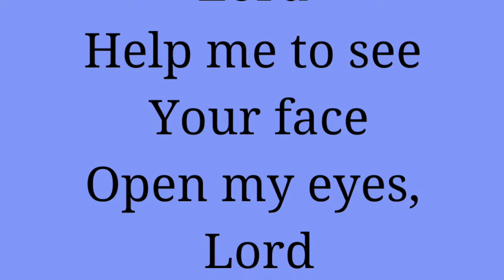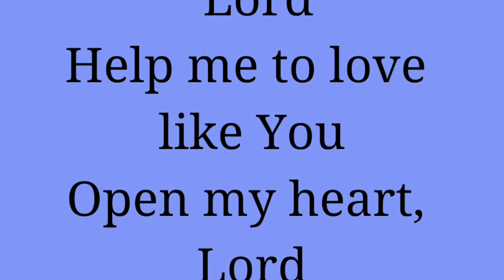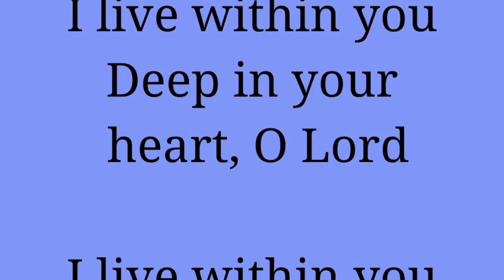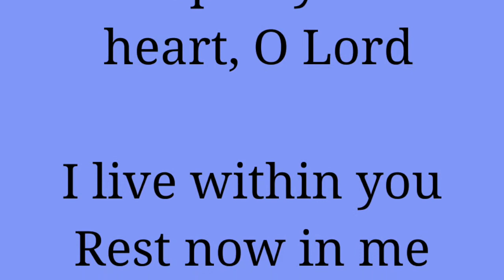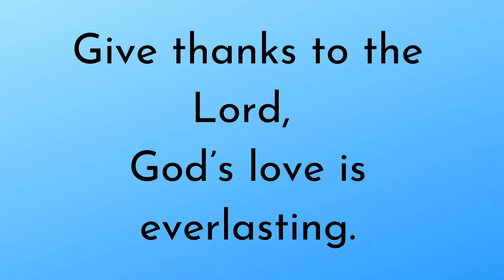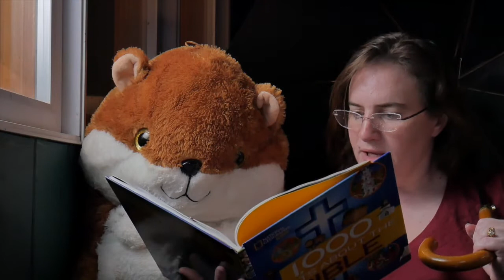Children's Liturgy of the Word for Sunday, June 20, 2021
Reflection offered by Jen Dambeck.